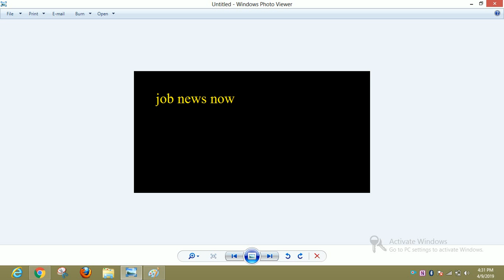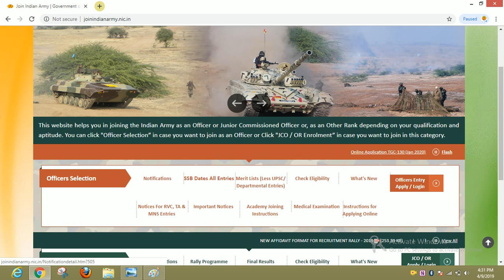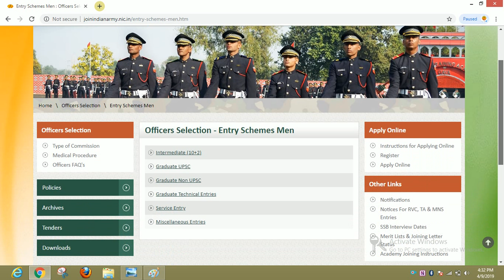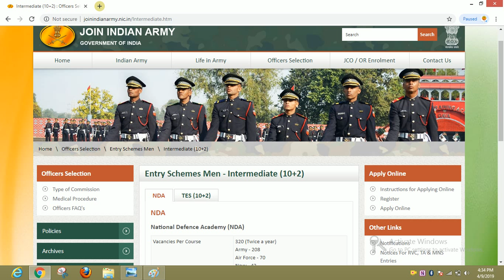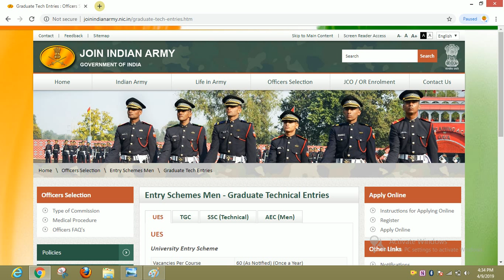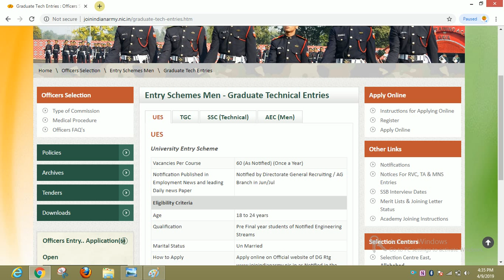NOTIFICATION FOR ARMY TECHANICAL ENTRY SCHEME(TES) AND TECHANICAL GRADUATE COURSE(TGC) JANUARY 2020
Hello friends